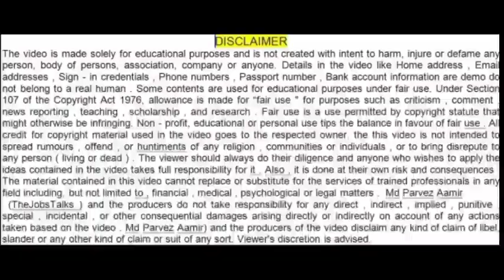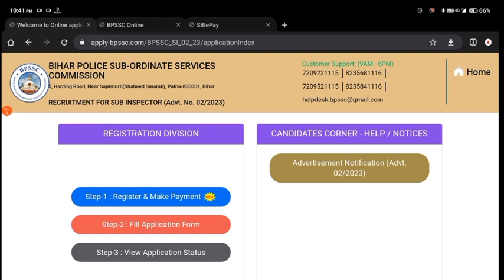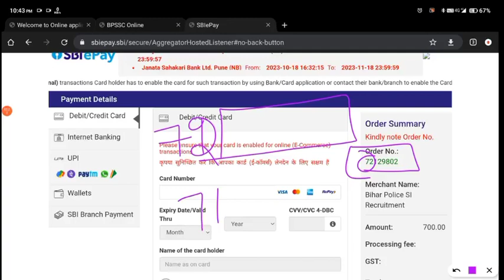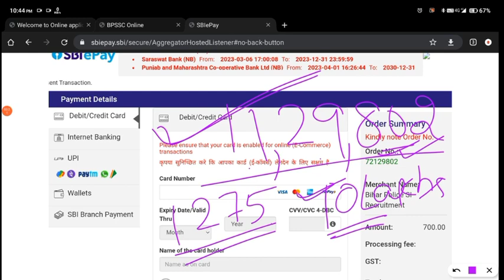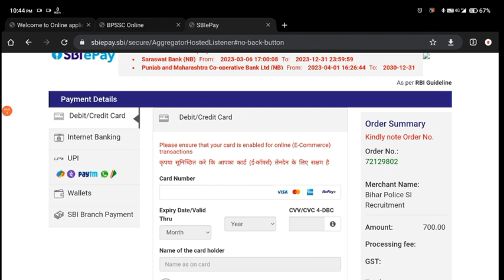Bihar Police Daroga Total Form Fill Up Today 2023 | Bihar SI Daroga Payment Problem 2023 | Exam Date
Bihar Police Daroga Total Form Fill Up Today 2023| Bihar SI Daroga Total Online Form 2023 |Exam Date